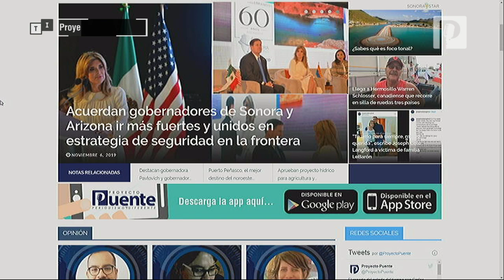Jornada violenta en Chihuahua con 38 muertos en 30 horas, van más de dos mil homicidios en 2019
Una ola de violencia se desata en Chihuahua con el asesinato de 38 personas en las últimas 30 horas, en lo que va del año suman más de dos mil homicidios, de los cuales más del 50% se registraron en Ciudad Juárez, indicó Rubén Villalpando Moreno.

El corresponsal de La Jornada en Chihuahua mencionó que, en comparación con el año pasado, la violencia amento de 5.5% a 7% el promedio y aunque la policía tiene la capacidad no la ejerce para combatir la delincuencia.

“El gobernador culpa a los medios de la percepción de inseguridad, pero los muertos no los pueden negar, es muy preocupante que las autoridades se tomen en esas actitudes, estas muertes vienen de la ola de violencia desatada por la pelea de la plaza y el narcomenudeo entre el Cártel de Sinaloa y el de Ciudad Juárez”, apuntó.